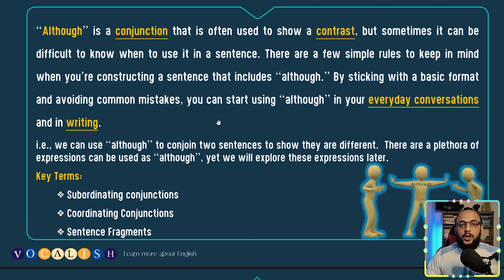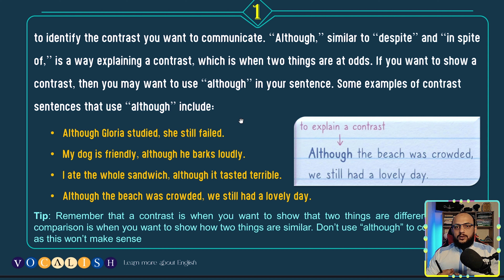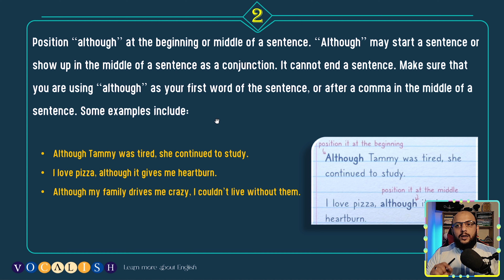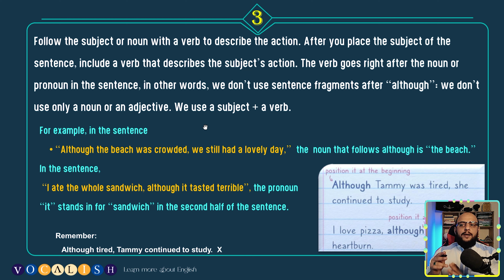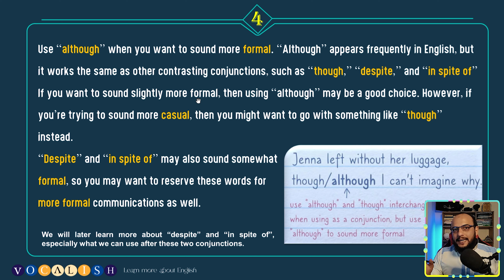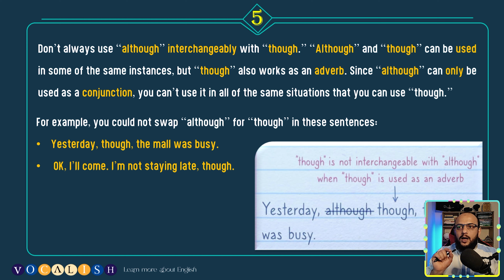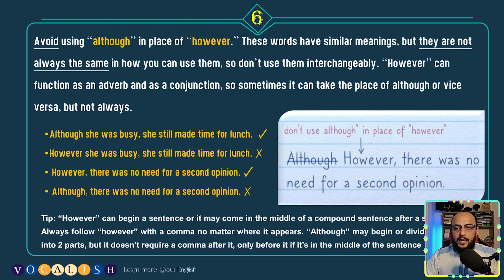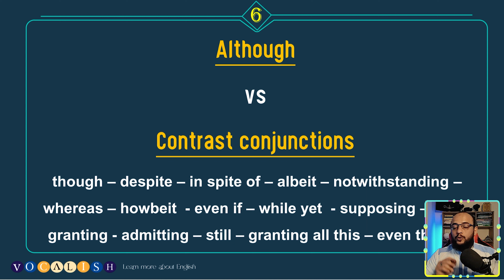although شرح كامـــل لاستخدام هذه الكلمة لن تحتاج لشرح لها بعد هذا الدرس // الـدرس الأول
In this lesson, you will learn everything about "although": how to use it and when to use it. You learn how to avoid common mistakes while using "although". Also, you will learn the differences and similarities between "although - Though - However".

Make sure to write down your notes and you can leave your questions in the comments below.

البرنامج التعليمي الشامل Vocalish

الـــــــــــــــدرس الأول  although
شرح كامـــل لاستخدام هذه الكلمة و تصحيح الأخطاء الشائعة
لن تحتاج لشرح لها بعد هذا الدرس
أتمنى لكم فرجة طيبة واستفادة عظيمة

موعد تنزيل دروس VOCALISH  يوم الأحد ويوم الأربعاء الساعة 8:30 مســـــاء
نعتذر عن التأخر في تنزيل الدرس الأول بسبب خلل أثناء عملية التسجيل والمونتاج

شكــــــــــــــــــــــــــــــرا